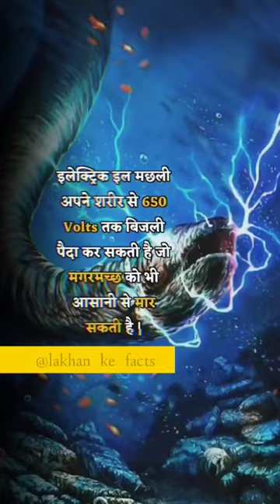इलेक्ट्रिक इल मछली अपने शरीर पर 650 Volts तक बिजली पैदा कर सकते हैं जो मगरमच्छ को भी मार दे